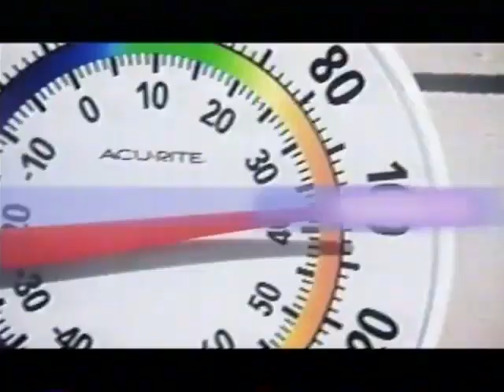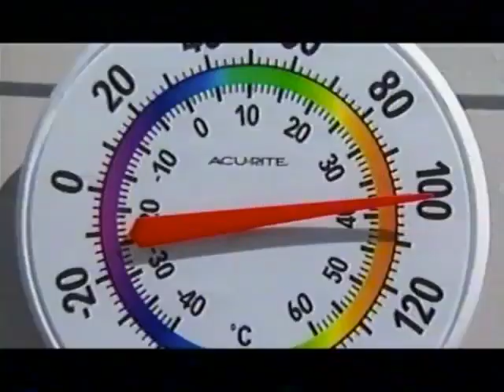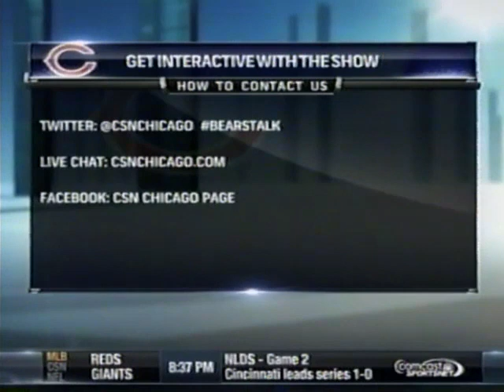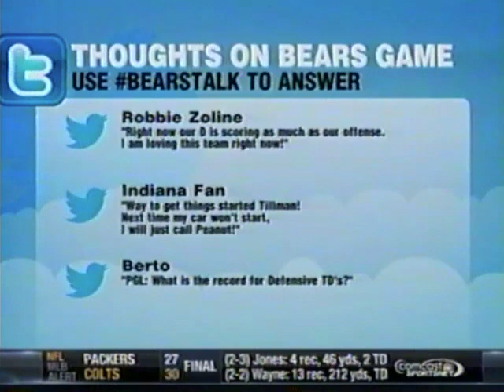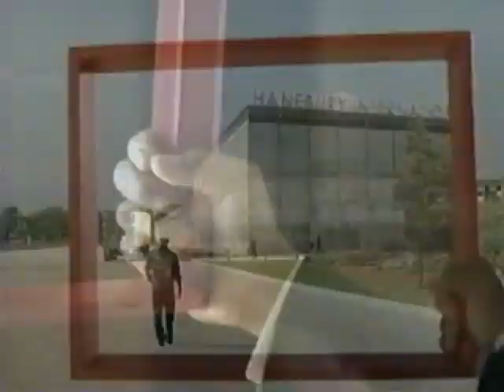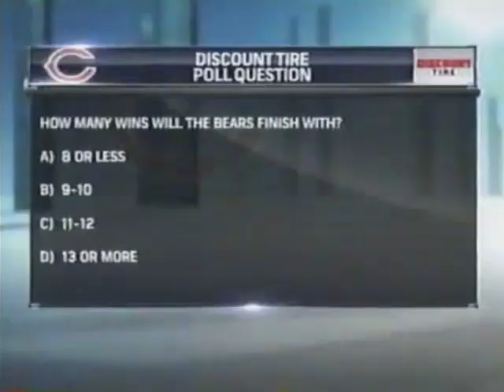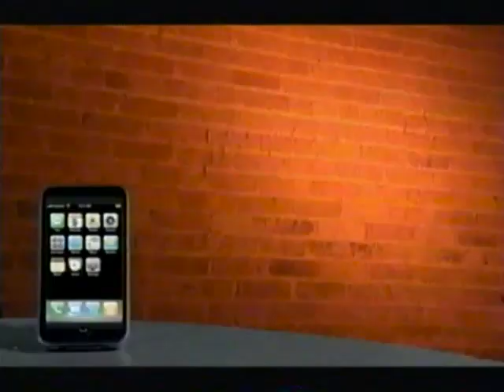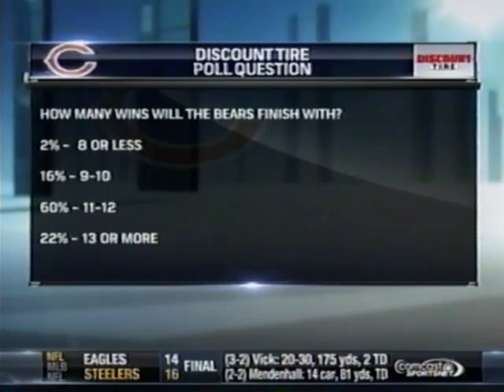Chicago Bears vs. Jacksonville Jaguars - 2012 NFL Season Game 5